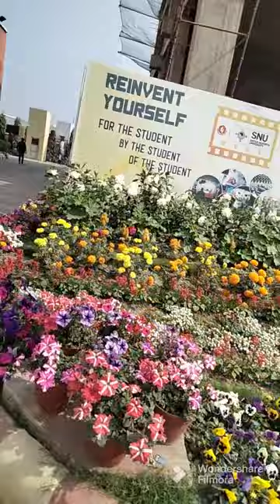Techno International New Town Kolkata|Techno India Group